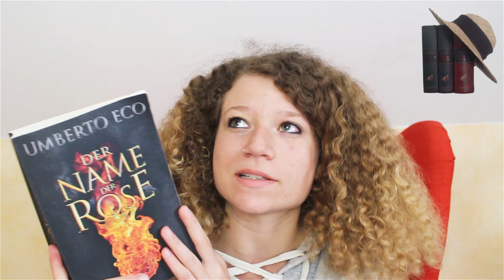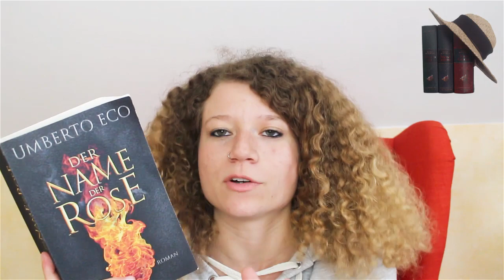Rezension Der Name der Rose | Das Bücherregal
Jeder hat schon mal davon gehört, aber worum GEHT es überhaupt in Der Name der Rose?

Medienblick-bonn.de